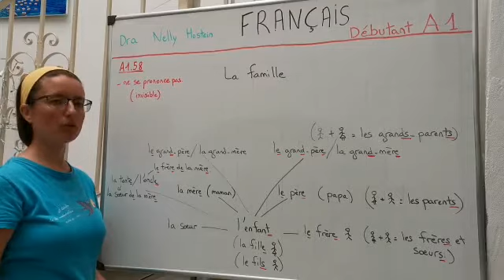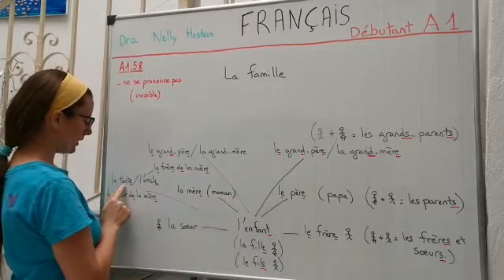A. 58 La famille